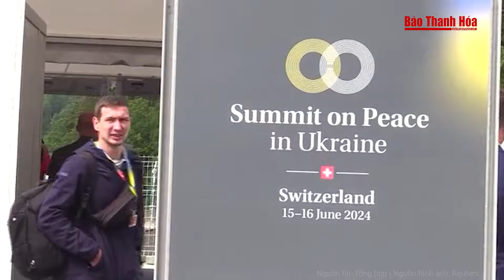Tin quốc tế: 5 ‘chướng ngại vật’ để Nga và Ukraine đi tới quyết định cuối cùng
Báo Thanh Hóa | Tin nóng | Tin quốc tế: 5 ‘chướng ngại vật’ để Nga và Ukraine đi tới quyết định cuối cùng
Có 5 điểm bất đồng giữa Nga và Ukraine trong quá trình hòa đàm mà hiện tại hai bên vẫn chưa tìm được tiếng nói chung.